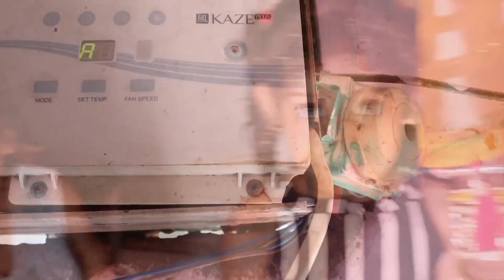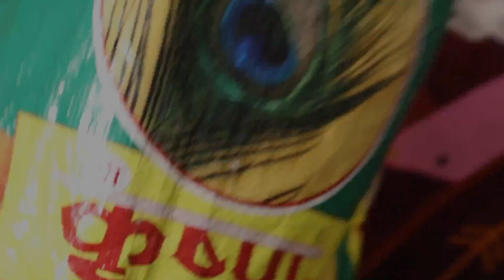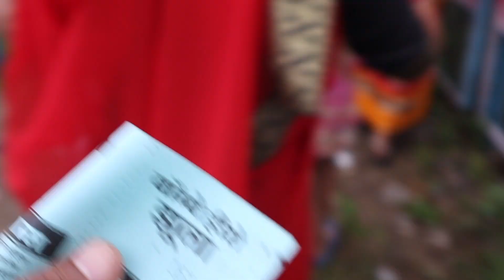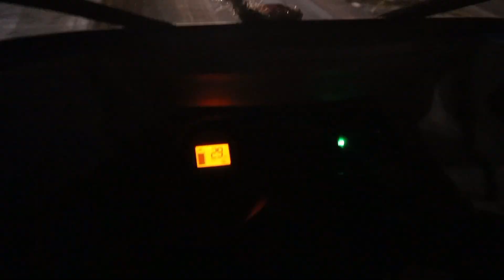रक्षाबंधन पे दीदी के घर से मेला देखने गए, पर कीचड़ में फस गए😁😁 | rakshabandhan vlog | team fire vlog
teamfirevlog
myfirstvlog
sauravjoshivlogs
shivanikumariofficial
officialrajvlogs
newvlog
todayviralvlog
teamfire
teamfirenewvlog